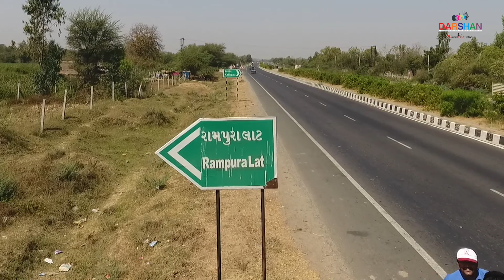RampuraLat CRICKET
DarshanliveStudio